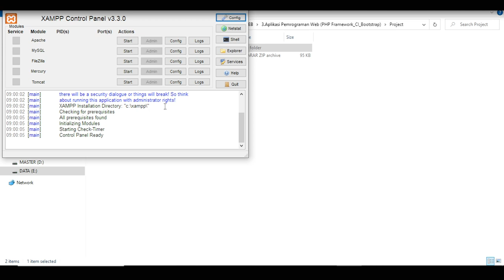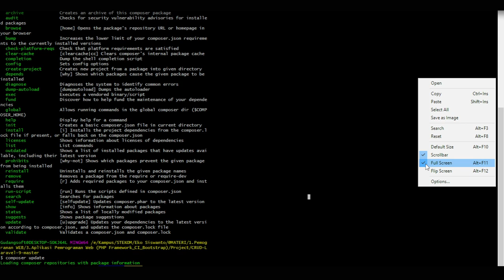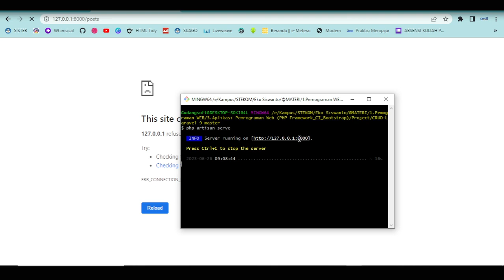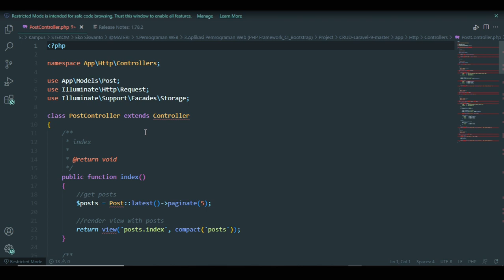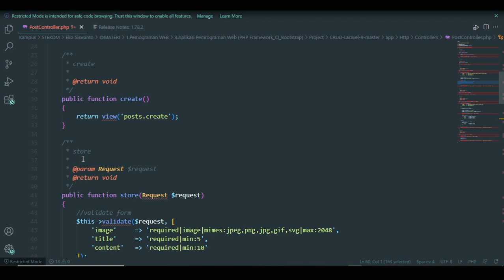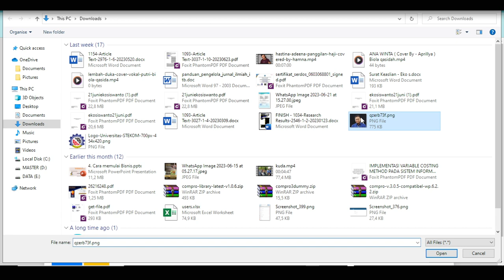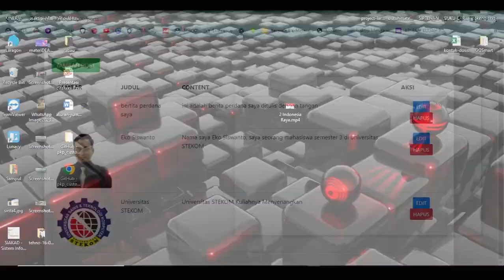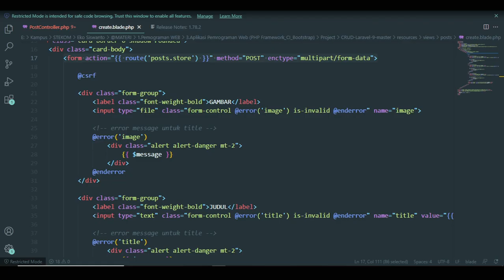INSERT DATA Pada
Aplikasi Pemograman Web
9
FO
Insert data ke sebuag database

▬▬▬▬ Chapters  ▬▬▬▬▬▬▬▬▬▬
00:00​ - Intro